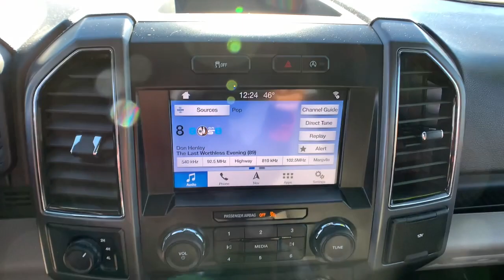2019 Ford F-150 Denver, Littleton, Aurora, Parker, Colorado Springs, CO R708302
Abyss Gray Metallic Used 2019 Ford F-150 available in Denver Colorado at Brandon Dodge. Servicing the Littleton, Aurora, Parker, Colorado Springs, CO area.

Brandon Dodge
5600 S Broadway

Certified. Clean CARFAX.F-150 XLT, 4D SuperCrew, 5.0L V8, 10-Speed Automatic, 4WD, Abyss Gray Metallic, Black w/Unique Cloth Trim Seats, Aluminum Wheels, Backup Camera, Bluetooth, Driver Confidence Package, Popular Equipment Package, Power Mirror Package, Power Package, Remote Start, Safety Package, Security Package, Tow Package. Odometer is 23427 miles below market average!Certification Program Details: Dealin Doug Certified Advantage Pre-Owned Vehicle offers either a 12 Month/12,000 Mile or a 3 Year/100,000 mile Limited Powertrain Warranty. Our 12 Month Certification begins on the vehicle purchase date and continues up to 12 months or 12,000 miles in addition to the odometer at time of purchase. Or, our 3 Year/100,000 mile certification continues up to 3 years from the purchase date or when 100,000 miles is reached on the odometer, whichever occurs first. Our 3 Year 100,000 certification Includes 24/7 emergency roadside assistance. Please ask for details, restrictions may apply.GREAT NEWS for you if you're looking for peace of mind when buying a used vehicle. Ask about NEW Dealin' Doug CERTIFIED PRE-OWNED Program! Certified Pre-Owned vehicles have been through our service department for a complete system check and meet the requirements to be covered. This Warranty has many advantages including our One Year Sign and Drive Roadside Assistance, Rental Allowance for $35 Per Day and Up To 10 Days, $75 Towing Reimbursement, and Trip Interruption $75 Per Day Up To $375 Per Occurrence.